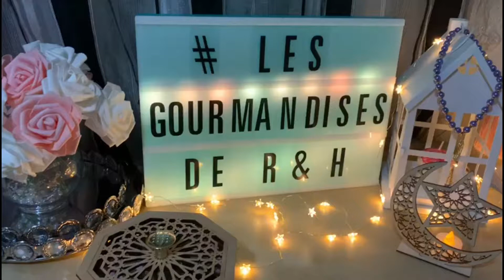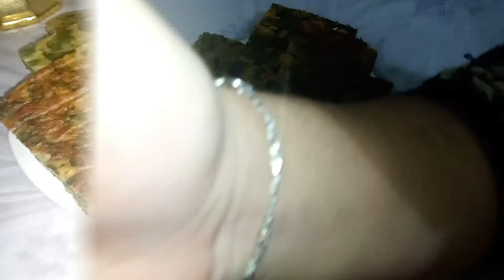Tortilla_aux_épinards فطيرة_السبانخ_بالجبن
فطيرة_السبانخ_في_الغذاء_أو_العشاء_لذيذة#
فطيرة_السبانخ_سهلة_صحية#